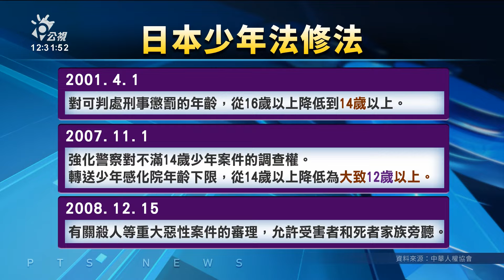補校園安全防護網 2月起緊急檢查可免人員陪同｜20240105 公視中晝新聞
教育部昨（4）日拍板，今（2024）年2月起，校安檢查機制將區分為例行抽查、緊急檢查，執行緊急檢查時可免除人員陪同。多位學者5日上午在研討會指出，畢竟還是較枝微末節，校園霸凌走到傷害、殺人，黑幫是否入侵校園，預防、輔導乃至未成年犯刑責，需提出更有效的解方。